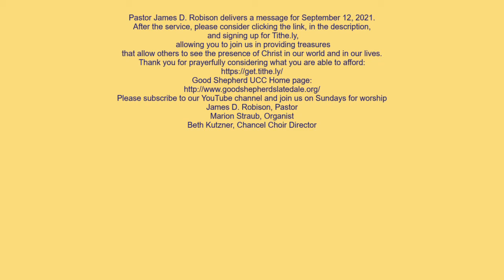Good Shepherd UCC, Slatington PA-September 12, 2021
Pastor James D. Robison delivers a message for September 12, 2021.
 After this service, please consider clicking the link and signing up for Tithe.ly, allowing you to join us in providing treasures that allow others to see the presence of Christ in our world and in our lives. Thank you for prayerfully considering what you are able to afford: